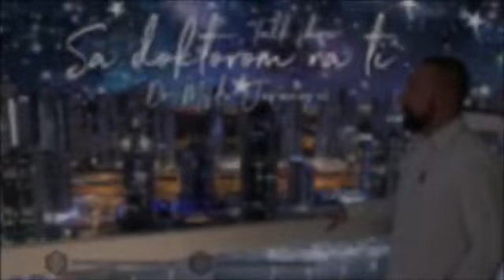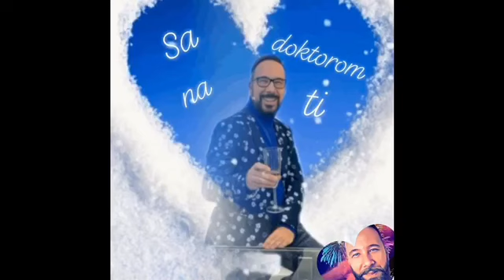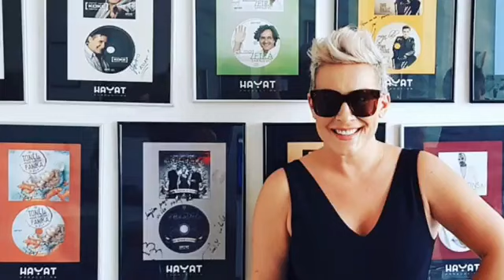SA DOKTOROM NA TI - INDIRA FORZA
INDIRA FORZA - TALK SHOW